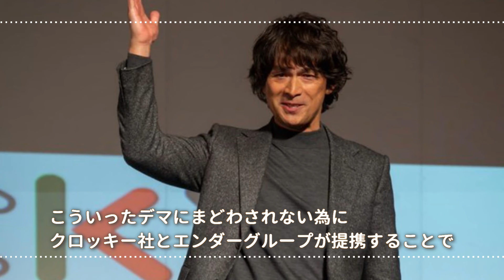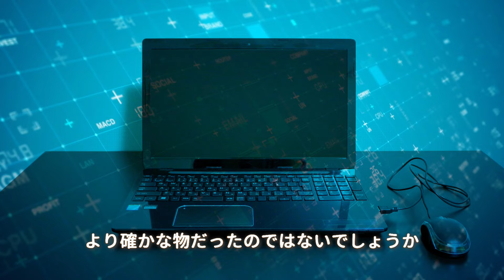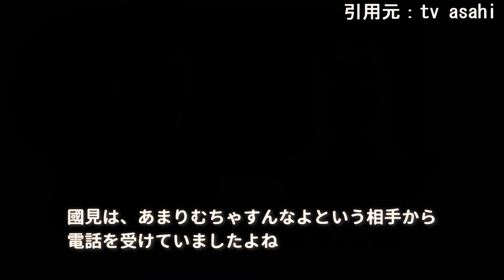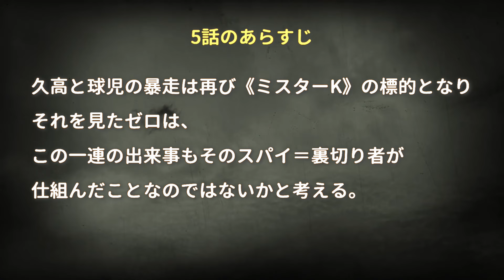【マルス-ゼロの革命- ドラマ考察＃5】4話 ikemennsaikoのアドレスと零の過去。動画研究部内にはスパイとエリに関係しているＫが2人いる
目次
00:33 クロッキー社の個人情報流出問題
03:54 國見がやろうとしている事
05:26 今週のＫ